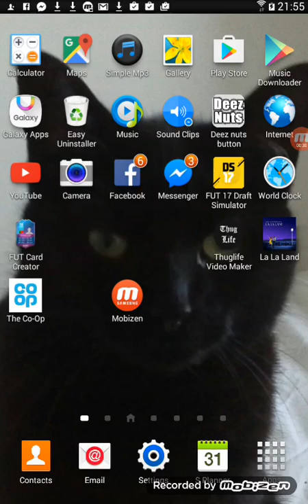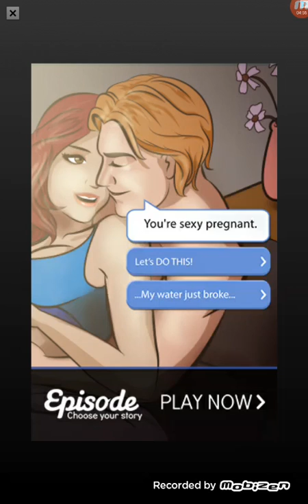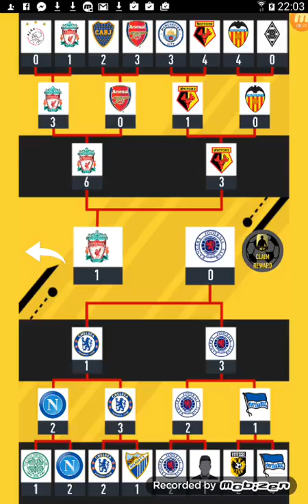I GOT TOTY RONALDO : Accurate FUT draft simulator.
Sorry i have not uploaded in a while.